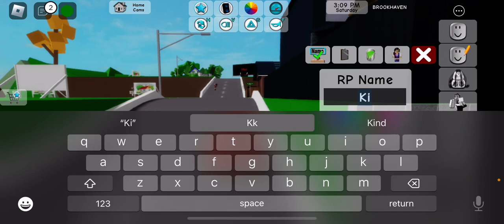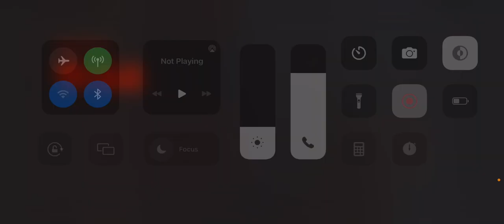Playing ￼ Brookhaven with mason